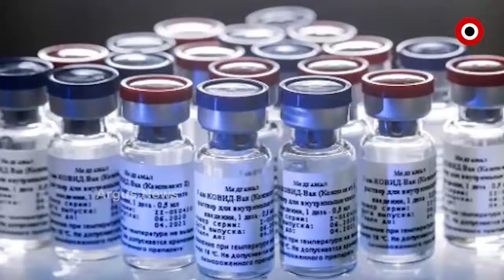କେନ୍ଦ୍ର ଘୋଷଣା ପରେ ଯୁବବର୍ଗଙ୍କୁ ଟୀକା ଦେବାକୁ ପ୍ରସ୍ତୁତ ଓଡ଼ିଶା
କୋରୋନାର କଡ଼ ଲେଉଟାଣି ସହ ଓଡ଼ିଶା ବି ପ୍ରସ୍ତୁତ ହେଉଛି ମହାମାରୀ ସହ ବଡ଼ ଲଢେଇ ପାଇଁ । ମେ1'ରୁ ଓଡ଼ିଶା ଯୁବବର୍ଗଙ୍କୁ ଟୀକାକରଣ କରିବ...